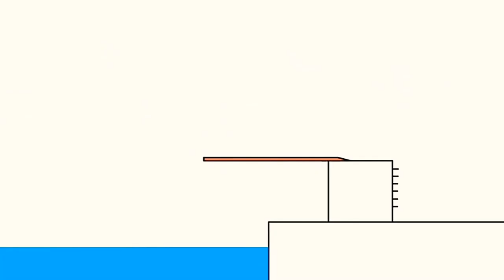22 жовтня 2020 р.